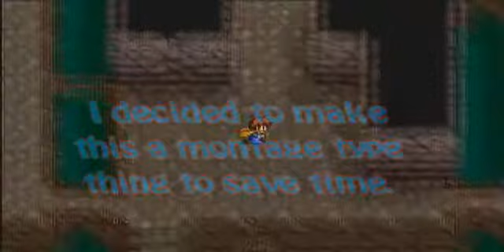Let's Play Lunar 2 Eternal Blue Complete! Part 39 - That....That mask!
In this episode, I finish up the sewers and kill some kids. wow that sounded wrong. but it so happens.